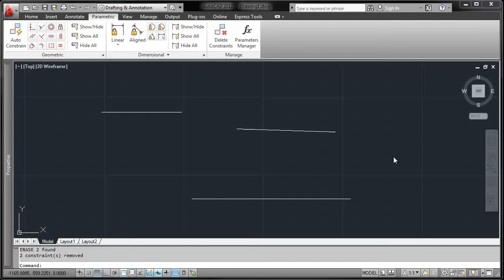4.20 Autocad Delete Constraints. How to use command delete constraints in autocad?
How to use command delete constraints in autocad